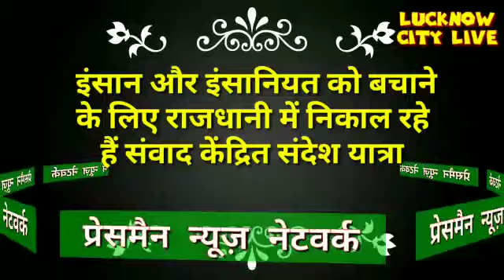कोरोना संकट काल में सृजनयोगी "आदियोग" का अनोखा काम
हैडिंग
राजधानी में निकाल रहें है संवाद केंद्रित संदेश यात्रा
इंसानी बिरादरी की संदेश यात्रा पहुंची चौथे सप्ताह में...
आपसी प्रेम,सदभाव और अमन भाईचारे का संदेश देने के लिए17 मई से प्रारंभ की यात्रा
शनिवार को विकासनगर से खुर्रमनगर तक संदेश यात्रा ने की परिक्रमा...
इस दौरान आम जनमानस से आदियोग और मिर्ज़ा हुमायूं बेग ने की बात-चीत
इंसान और इंसानियत को बचाना सबसे बड़ा धर्म है,यात्रा का उद्देश्य
इंसानियत को बचाने का मतलब नफ़रत को मिटाना है-आदियोग
यात्रा का संयोजन कर रहें हैं सृजनयोगी आदियोग और मिर्जा हुमायूं बेग
लखनऊ के विभिन्न क्षेत्रों में पहुंच चुकी है संदेश यात्रा।
*विशेष संवाददाता ज़ाहिद अली की रिपोर्ट प्रेसमैन न्यूज लखनऊ 7 जून 2020 लखनऊ सिटी लाइव*